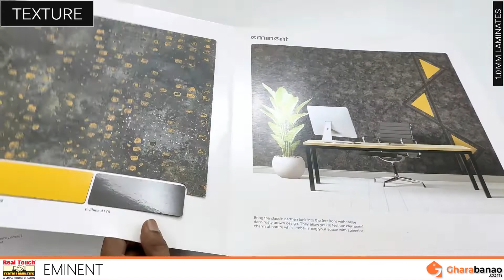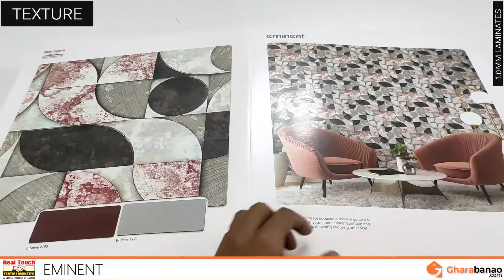Eminent Digital 1.0mm Laminate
Please Comment your feedback about video in Comment box.